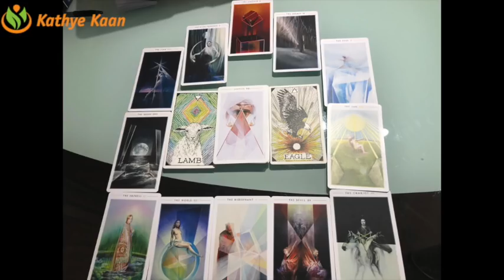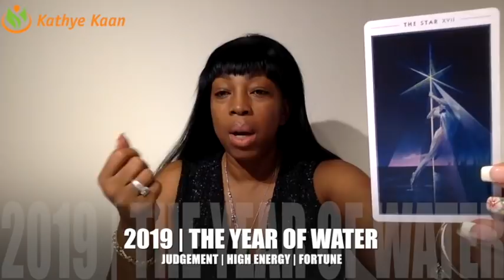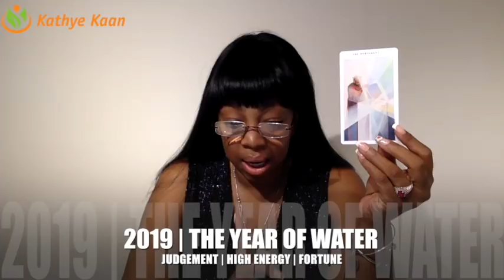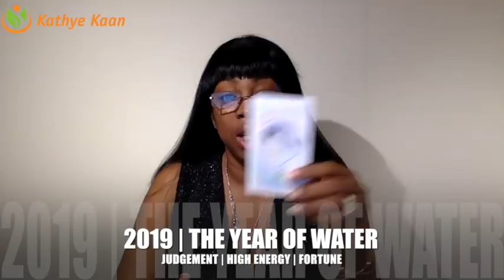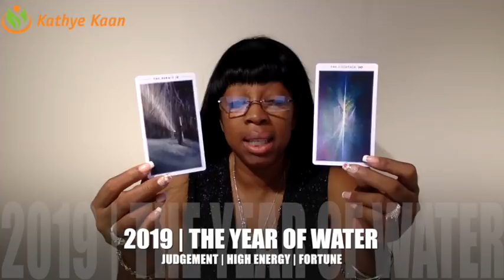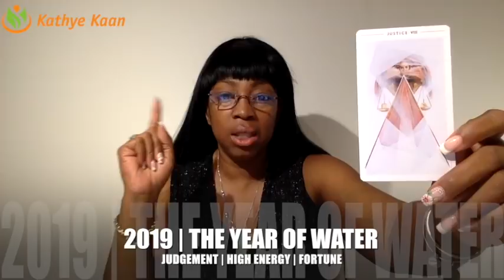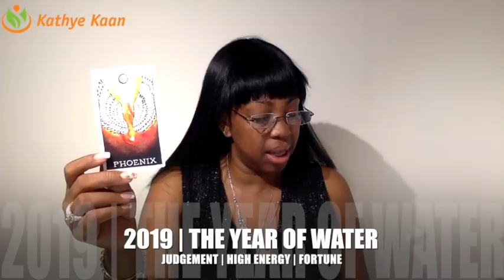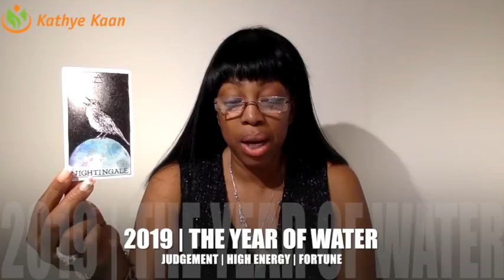CAPRICORN 2019 PSYCHIC PREDICTION FORECAST | NUMEROLOGY | HOROSCOPE